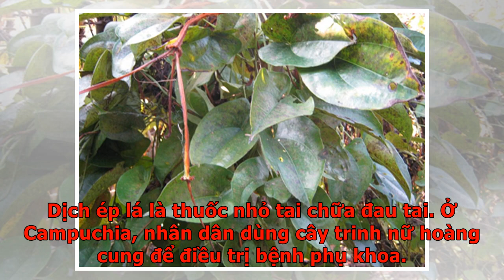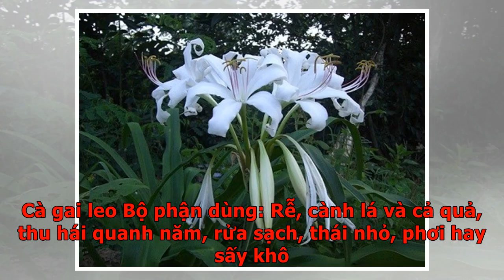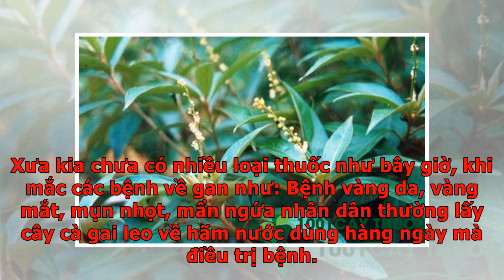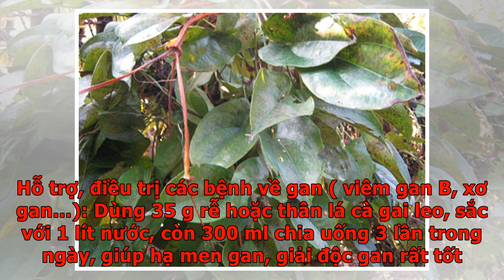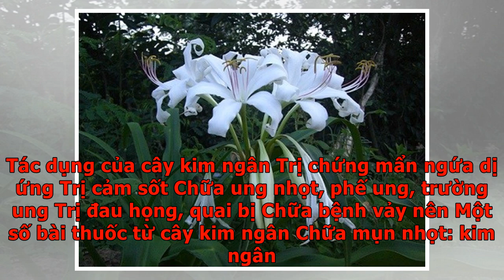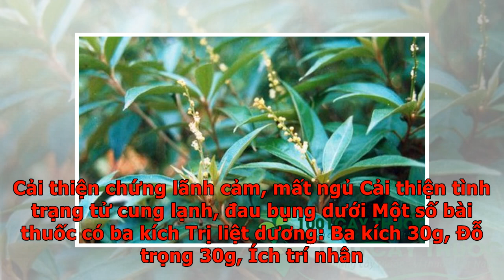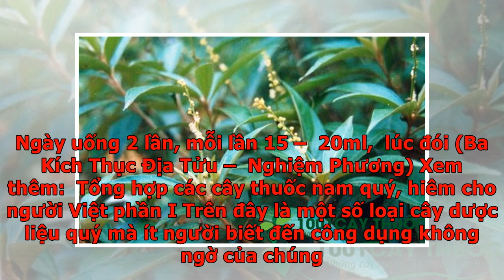Những cây dược liệu quý ít người biết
Ở Việt Nam có rất nhiều cây dược liệu quý mà không phải ai cũng biết đến công dụng của nó. Nhiều loại dược liệu quý không được chú trọng, mọc hoang sơ, không được dùng đến, hoặc cũng có những loài bị mai một. Bên cạnh đó cũng có những loại dược liệu quý được trồng phổ biến, đem lại hiệu quả kinh tế rất cao. Dưới đây, các bạn có thể tham khảo một số loại dược liệu quý ở Việt Nam có thể trồng để cải thiện kinh tế, có thể sử dụng trong việc giúp ích cho sức khỏe hàng ngày. Trinh nữ hoàng cung hỗ trợ điều trị các bệnh về ung thư và khối u Trinh nữ hoàng cung Bộ phận dùng: Lá, thân hành Tác dụng: Trinh nữ hoàng cung được dùng trong phạm vi dân gian để chữa ung thư vú, ung thư tử cung, ung thư tuyến tiền liệt. Cũng có người dùng điều trị ung thư dạ dày, ung thư phổi, ung thư gan và chữa đau dạ dày.  Ở các tỉnh phía Nam, trinh nữ hoàng cung được dùng phổ biến chữa bệnh đường tiết niệu. Có thể dùng xoa bóp làm sung huyết da chưa tê thấp, đau nhức. Ở Ấn Độ, nhân dân dùng thân hành cây trinh nữ ...